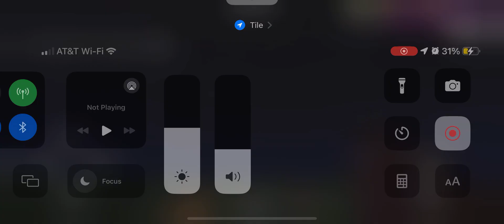Sonic tapes army